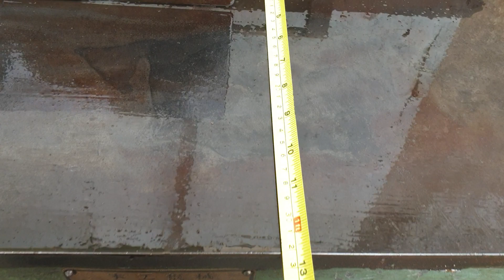BÀO thẩm japan O827311983